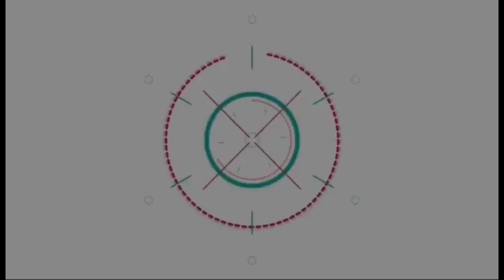ว่าที่เจ้าสาว!! คิมเบอร์ลี่ เขิน! หมาก ปริญ ชมสวยออกสื่อ แย้มได้ฤกษ์แต่งแล้ว